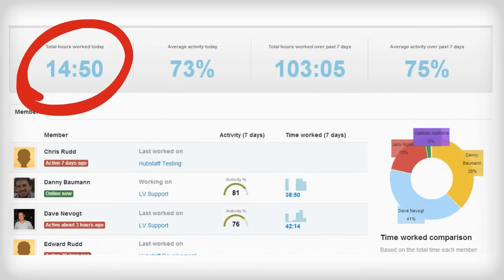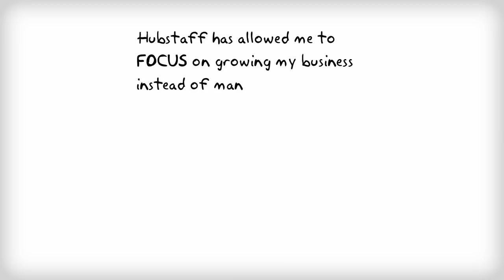Hubstaff Time Tracking Software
Hubstaff Virtual team software that takes screenshots and monitors activity levels.